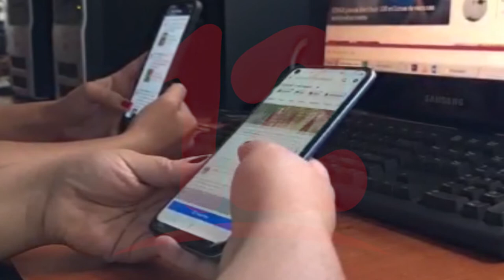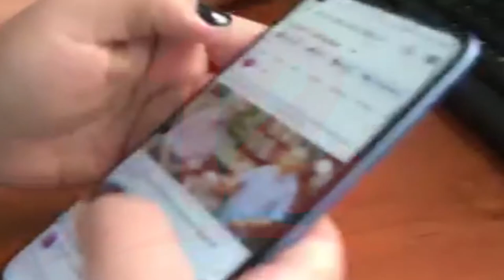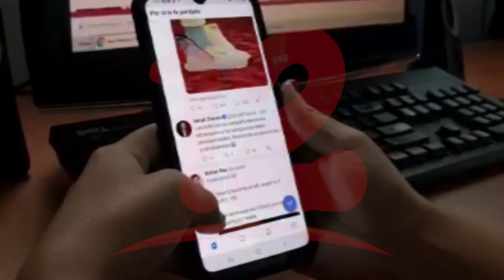Uso excesivo de redes sociales podría provocar adicción